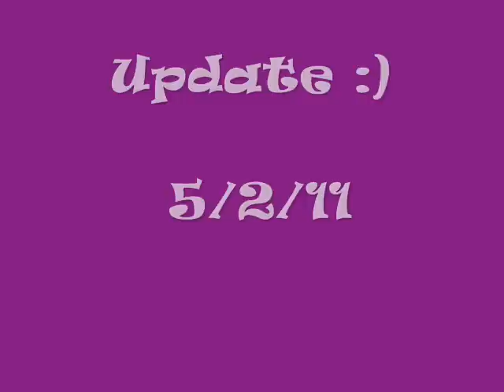#10- Let me UPDATE 'cha :)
This is just a little life update :)  I don't know why the video ended so abruptly :(